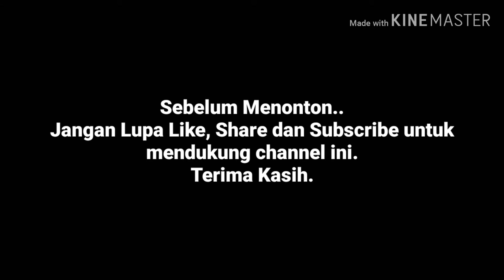Adzan merdu Bapak polisi saat mengamankan aksi demo.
Mereka Juga Muslim.